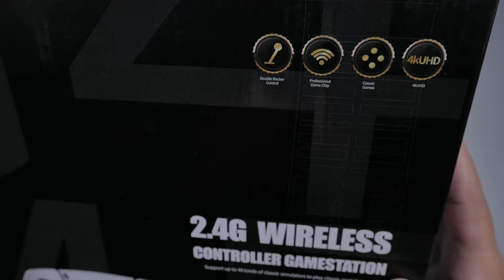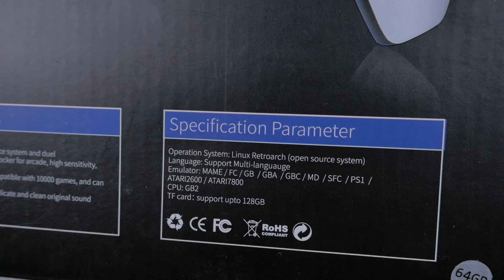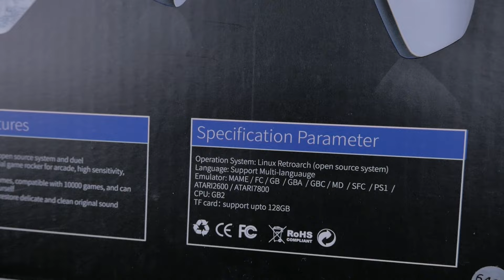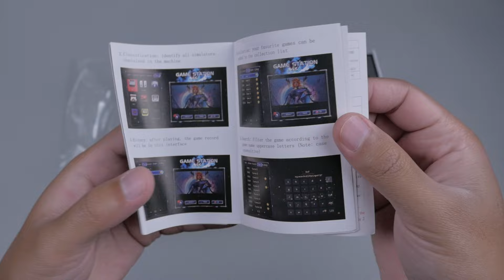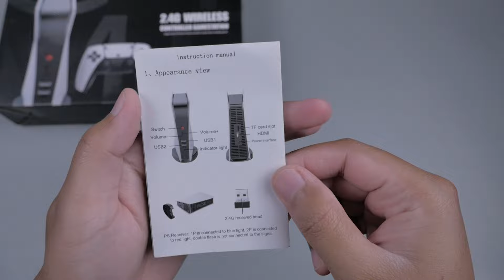PS5 Palsu Harga 900ribu - GameStation 5 4K UHD Console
GameStation 5 (4K UHD)
Ini adalah PS5 Palsu dengan harga Rp 900.000,-. Dari desainnya mirip dengan PS5 Digital Edition. Controller nya pun mirip, dan sudah Wireless. Yang menarik adalah resolusi console ini sudah 4K UHD yang kualitas gambarnya cukup jernih di mainkan pada TV atau monitor HDMI.
Bagaimana kah detail console PS5 Palsu ini?